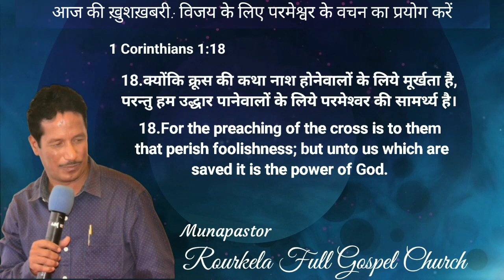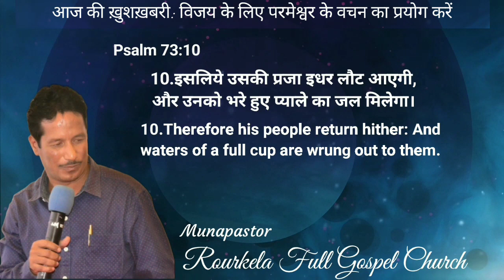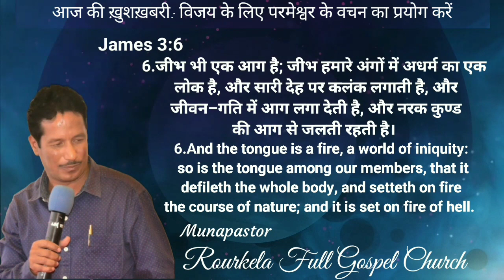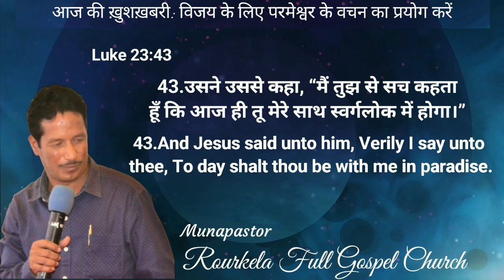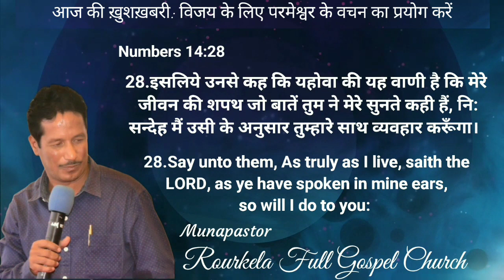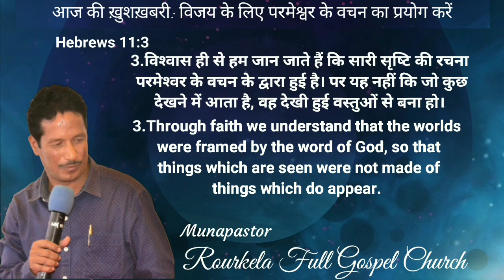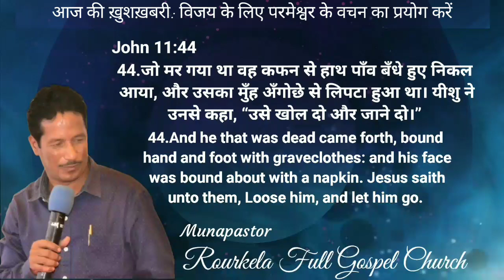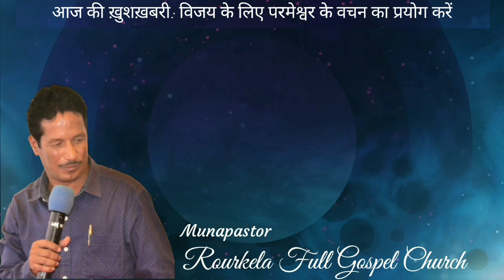आज की ख़ुशख़बरी: विजय के लिए परमेश्वर के वचन का प्रयोग करें